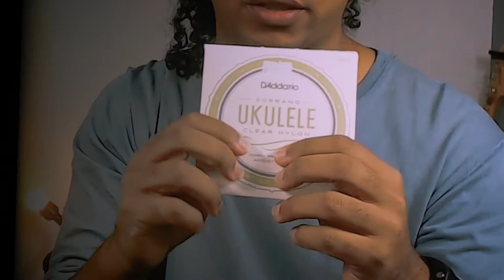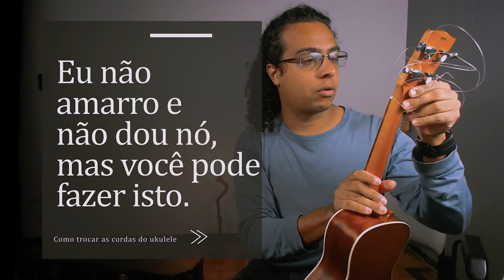Como trocar as cordas do ukulele como susbtituir as cordas do ukulele tutorial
Como trocar as cordas do ukulele? Neste tutorial/aula você pode trocar as cordas do ukulele junto comigo. Não é difícil não. basta tem um pouco de paciência.

Na primeira vez que você trocar as cordas do ukulele você vai levar mais tempo, pode demorar até uma 1h. Num outro vídeo que vou publicar aqui você vai ver eu orientando um aluno de ukulele a trocar as cordas a distância foi a primeira vez que ele fez esta troca

As cordas de ukulele que troque neste vídeo é um encordoamento da marca Daddario Clear Nylon para Soprano, em relação ao tamanho serviu bem no ukulele.

0:00  Introdução
1:29  Dicas básicas de como trocar as cordas do ukulele
1:44  Como saber as cordas do encordoamento
2:28 - Como enrolar as cordas do ukulele no cavalete corda 1
3:04 - Como passar as cordas nas tarrachas do ukulele
4:42 - Como amarrar as cordas do ukulele
4:45 - Amarrando as cordas
5:12 - Como enrolar as cordas do ukulele  na tarracha
6:32 - Como enrolar as cordas do ukulele no cavalete corda 3
8:38 - Como enrolar as cordas do ukulele no cavalete corda 4
10:10 - Dicas finais IMPORTANTES

- 7 acordes fáceis de que iniciante de ukulele precisa saber